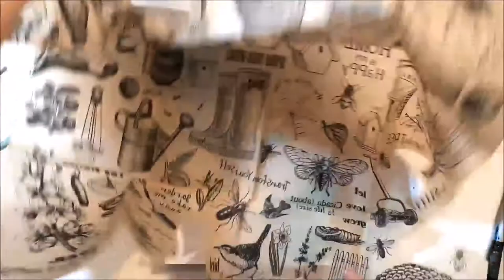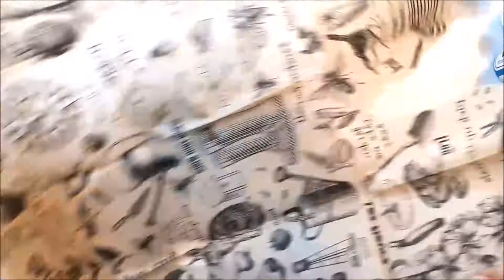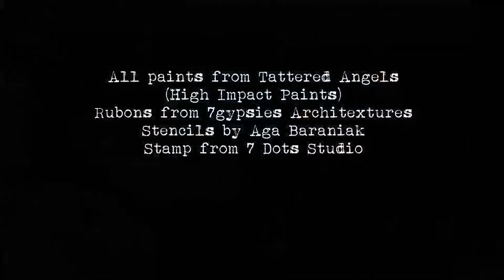Country Girl Art Journal page with Tattered Angels High Impact Paint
Art Journal page inspired by Aga Baraniaks project for Soul Journey 2018. I have used Tattered Angels Hight Impact Paints throughout (see list below for links).